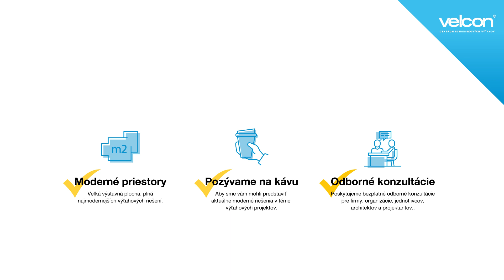Centrum schodiskových výťahov v Bratislave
Centrum schodiskových výťahov v Bratislave je oficiálne otvorené

Vytvorili sme pre Vás exkluzívne priestory s bezbariérovými a výťahovými riešeniami. Radi Vám našom novom priestore predvedieme rôzne zariadenia na zdvíhanie a presun imobilných osôb či riešenia domácich výťahov a zdvihákov.

Neváhajte nás kontaktovať:

Showroom v Bratislave: p. Gaštan, 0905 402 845
Showroom Vlkanovej (B.Bystrica):  048/4141247